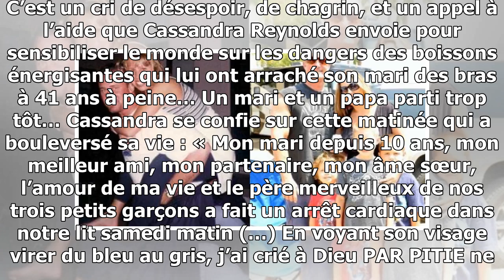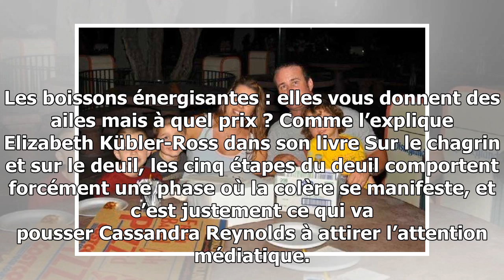Je me suis réveillée en l’entendant haleter. Je me suis dit : « Est-ce vraiment en train d’arrive...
Je me suis réveillée en l’entendant haleter. Je me suis dit : « Est-ce vraiment en train d’arriver ? Quand j’ai vu mon mari virer du bleu au gris, j’ai prié pour qu’on ne me l’enlève pas ! Je l’ai supplié de ne pas nous quitter »
L’histoire partagée par Lovewhatmatters est bouleversante, et nous montre que la vie peut prendre un tournant brusque à tout moment. C’est un cri de désespoir, de chagrin, et un appel à l’aide que Cassandra Reynolds envoie pour sensibiliser le monde sur les dangers des boissons énergisantes qui lui ...